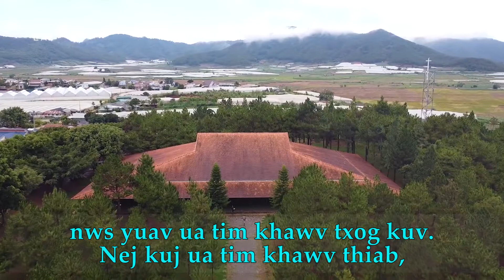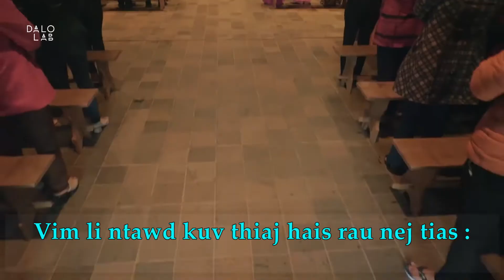Ntawv Moo Zoo - Leej Ntuj Plig Nqes Los B (Lễ ngày Hiện Xuống)